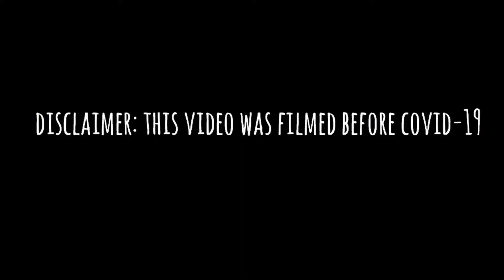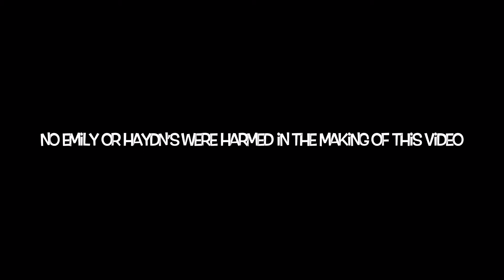cats final show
our last show :(((
enjoy the excessive amount of singing 😘😘😘

socials ~
depop: sophiestyless